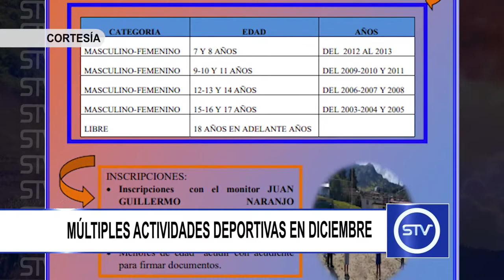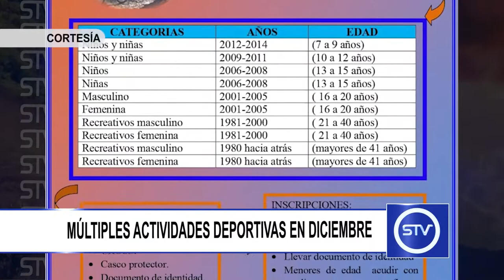MÚLTIPLES ACTIVIDADES DEPORTIVAS EN DICIEMBRE